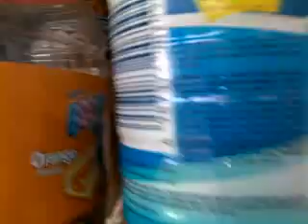Abdulla poyya Video 2010